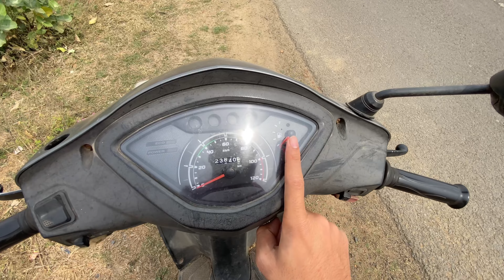Scotty lekar Off Roading Kar Diya Kheto Mai 😂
Follow Me ❤️

Imran Official Vlogs
Imran Official Daily Vlogs
Imran Official Challenge video
Arman Salman vlogs
Imran Ansari
Family Vlog
Daily Vloggin
Lifestyle Vlogs
New Vlog Daily
Imran

Imran official vlogs, Indian vlog,